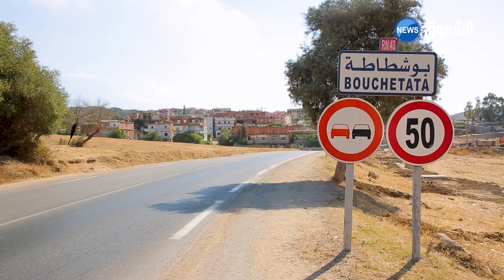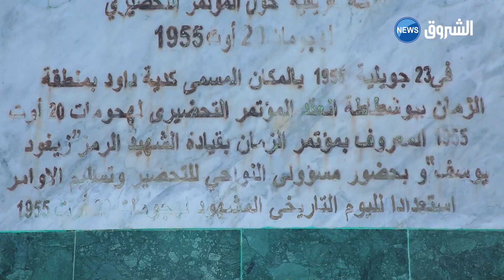20 أوت 1956 كانت بتنظيم محكم و تناسق بين مختلف القادة و هذا ما أربك فرنسا 💪👌